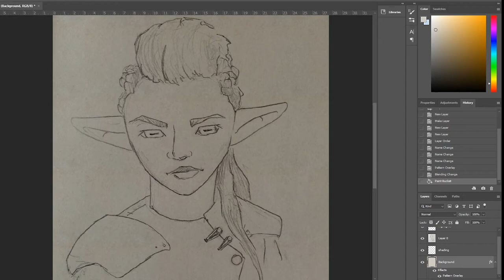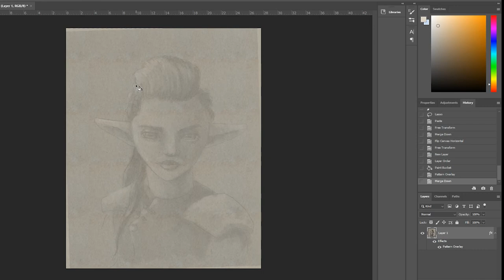Elia the Rogue - Quick digital portrait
I like to have tokens for each of my player characters, so I painted Elia the Rogue, played by my wife Laura.

This is 20 minutes of painting condensed down into a minute and a half.

I used Photoshop and a Wacom drawing tablet.